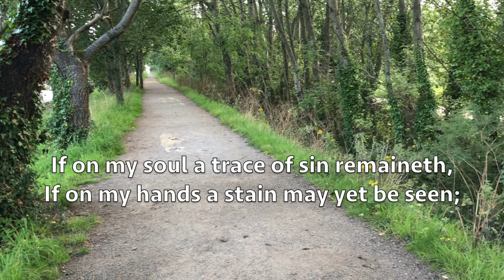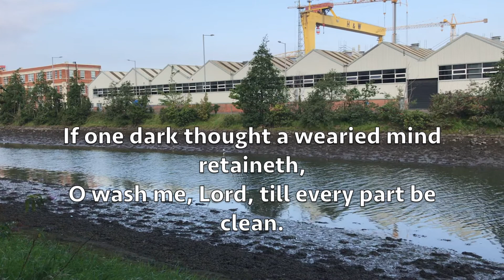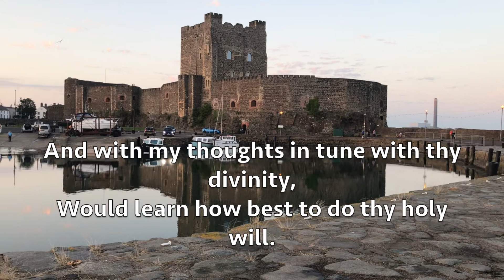650 - If on my soul a trace of sin remaineth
SASB #650 'If on my sin a trace of sin remaineth.' Words by Arch R Wiggins (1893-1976) set to the tune of the Londonderry Air